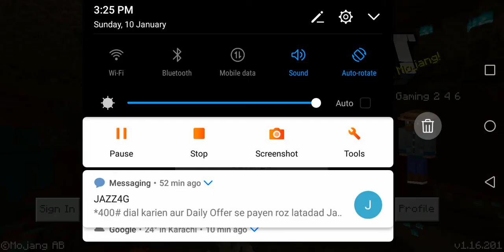Minecraft season 2 part 12